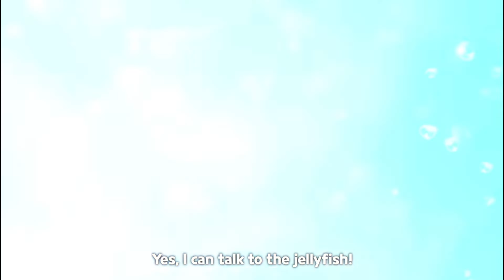Frill Jellyfish Cookie Is Finally Playable!? | Cookie Run Kingdom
just a fun video i made✨😊
pls share my content on many platforms pls!